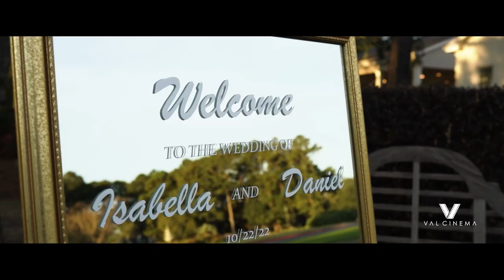ValCinema Weddings | Isabella & Daniel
Isabella & Daniel | Calabash, NC

Venue: Brunswick Plantation